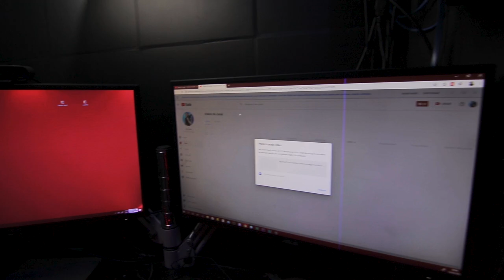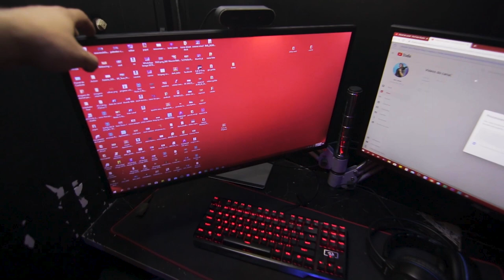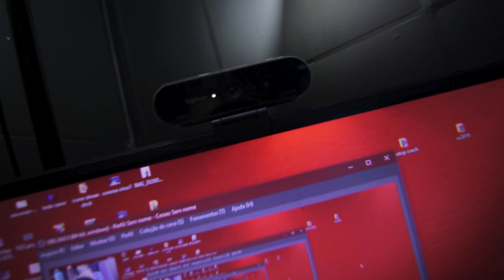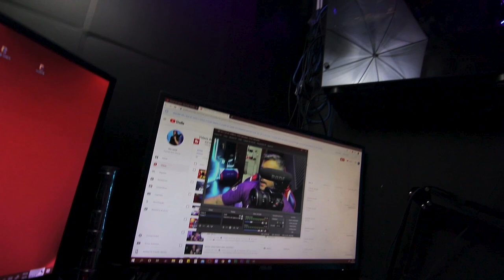🚨VOCÊ NÃO VAI ACREDITAR ONDE MONTEI MEU SETUP 2020! 2.0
neste vídeo mostro onde montei meu setup gamer isso mesmo montei em um lugar super diferente! acredite ou não é meu banheiro.
resolvi fazer meu setup nesse local pois era onde não usávamos devido Enzo (meu filho) passar suas noites no nosso quarto
então por isso tive a ideia de fazer neste local e ficou mais top que eu imaginava!
vamos lá para você entender oque coloquei neste quarto...
_eu usei meu 2 monitores da Asus de 24 polegadas gamer comprados no mercado livre
_coloquei minha mesa game que fiz umas adaptações...eu iria comprar uma mesa game magazine Luiza mas preferi usar a minha própria
também pensei em umas mesas gamer do mercado livre mais estavam caras na época isso me deu menos gastos.
_cadeira gamer DXRACER mercado livre
_suporte RingLight do mercado livre
se eu lembrar mais coisas volto a atualizar
_stream deck elgato do mercado livre

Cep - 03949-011